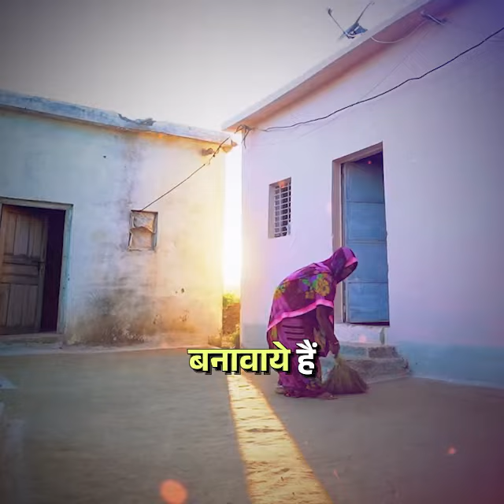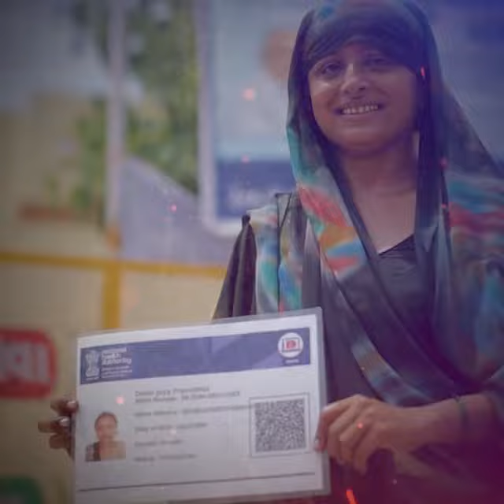Modi Model - Virasat aur Vikas | राम मंदिर बनाने से पहले मोदी ने ये क्या कर दिया?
जो लोग ये कहते हैं कि मोदी सिर्फ राम मंदिर बनवा रहे हैं, उन्हें सच देखना चाहिए कि मोदी ने आते ही राम मंदिर नहीं बनवाया बल्कि पहले देश को विकास की दिशा दी, गरीब को सशक्तिकरण का सहारा दिया, तमाम इन्फ्रास्ट्रक्चर से जुड़े विकास किए तब जाकर अपनी सरकार के 10वें साल में मंदिर बनावाया है।